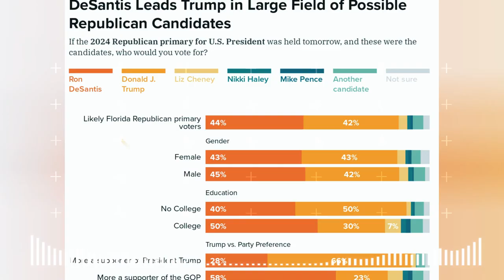la posible pelea entre Donald Trump y Ron DeSantis Noticia de hoy 25 marzo